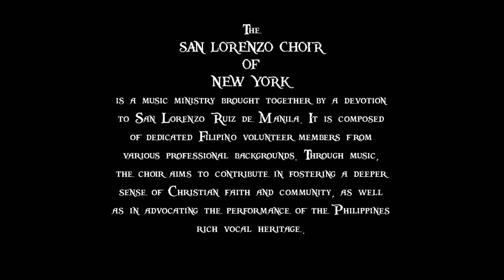"AMA NAMIN" Performed by The San Lorenzo Ruiz Choir of New York